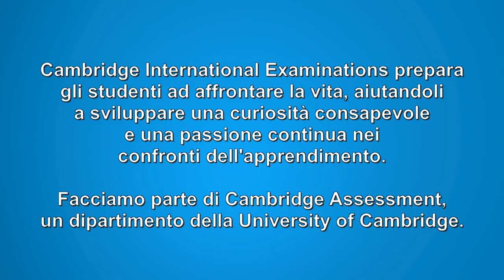Teaching Cambridge qualifications in Italy (Italian subtitles)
Find out what some our students and teachers think about Cambridge qualifications in Italy.